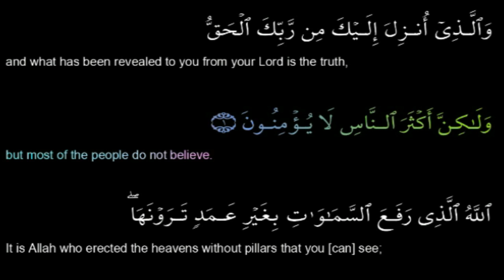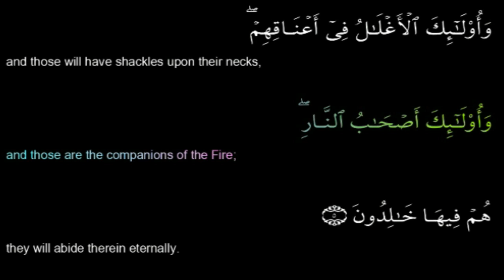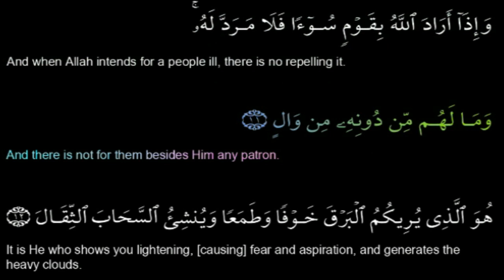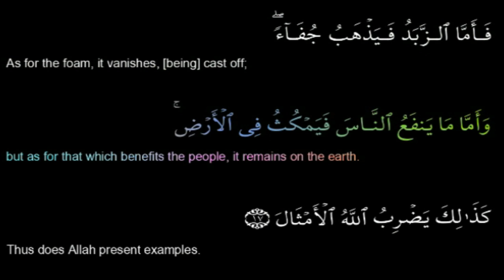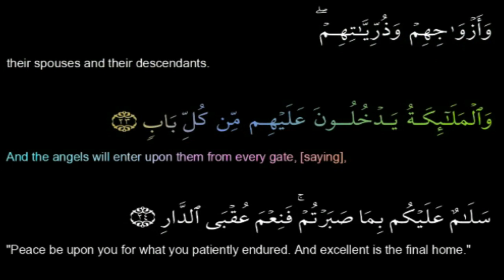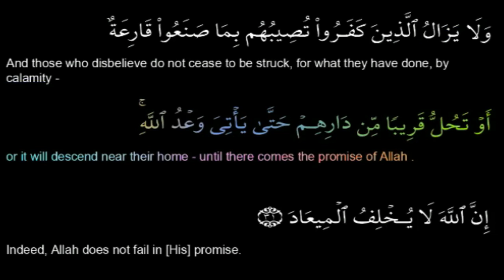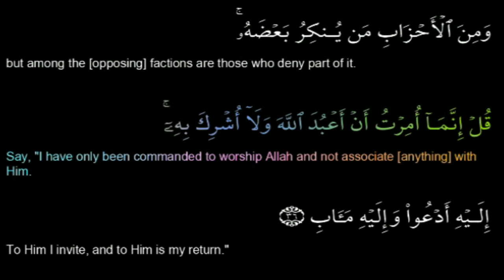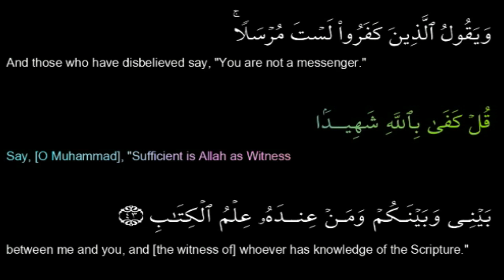Ahmed Suleiman.أحمد سليمان Surah Ar Rad 013 سورة الرعد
Beautiful Quran Recitation By Ahmed Suleiman.أحمد سليمان Surah Ar Rad 013